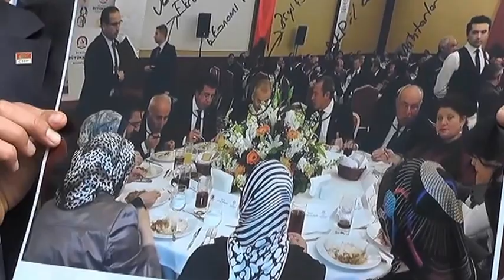CHP'den Kocatepe'ye Tepki